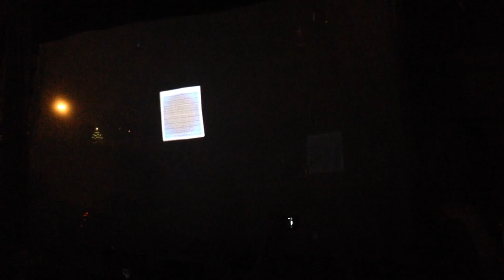Childish Gambino, Zealots of Stockholm Live at the Masquerade in Atlanta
Zealots of Stockholm on the Deep Web tour at the outdoor Masquerade in Atlanta, GA.